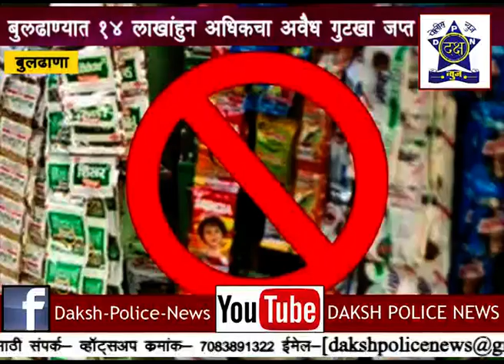बुलढाण्यात 14 लाखाचा अवैध गुटखा जप्त | Daksha Police News Nashik